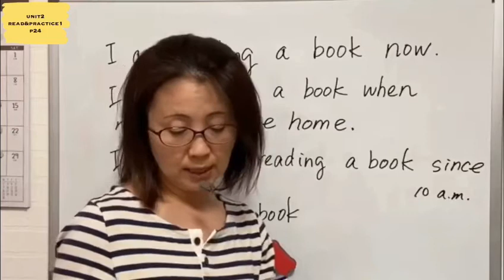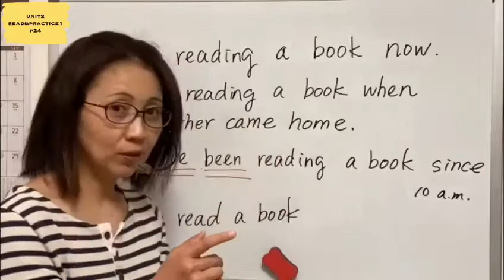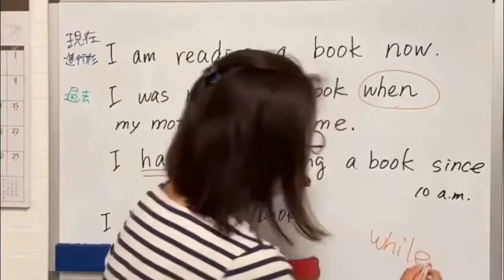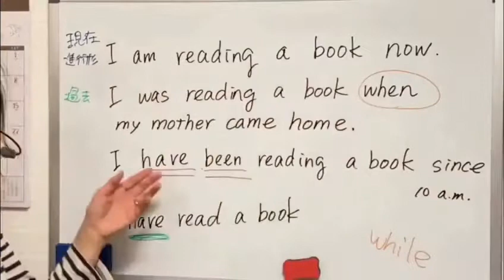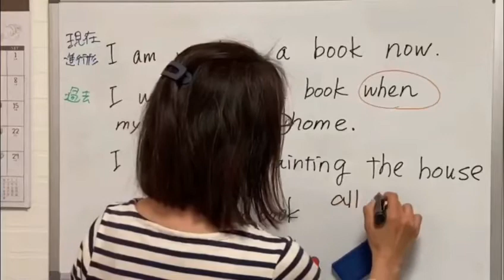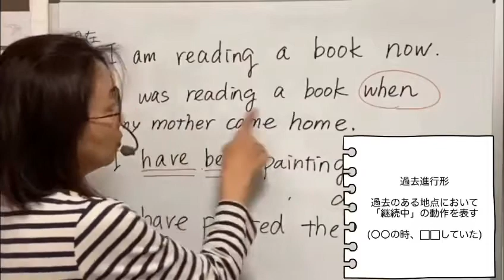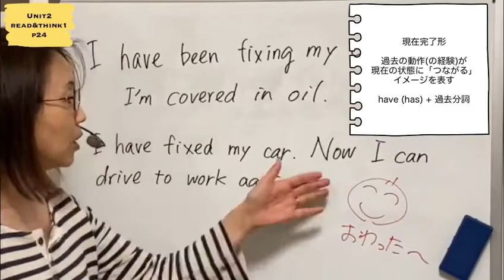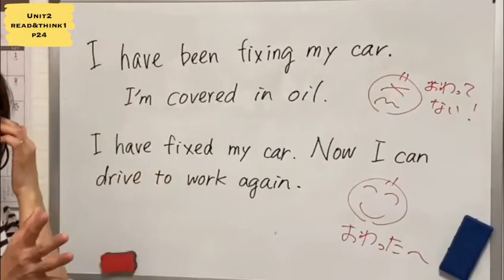[No.7] 字幕あり これを見れば‼️現在完了形と現在完了進行形がわかる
今日の新しい時制は、現在完了進行形。
(現在完了形と現在完了進行形だけを解説したこれを見れば‼️シリーズもあります)

とても面白く、そして、分かりやすく説明しているので、この回を見れば、あなたはもう、現在完了形と過去進行形、そして、今日新しく出てきた現在完了進行形の違いで、悩む事はなくなります。

いろいろな時制が、出てくると、気持ちが憂鬱になってしまう中学生も多いと思いますが、その時制が存在する理由がある。

そう考えると、この前の単元で習った現在完了形と、現在完了進行形の大きな違いは何なのかな？と知りたくなりませんか？
それが分かると、この2つを使い分けられるので、使いたくなります。

現在完了進行形を理解するためには、まず現在進行形と過去進行形を理解しましょう。

そうすると、今まで見えなかった進行形の伝えるメッセージが分かります。
I was reading a book when my mom came home.

この文章を、when I was reading a book. と書いてしまう子も多いのではないかな？🥺

英文法では、進行形はwhenとは一緒に使えません。進行形は、whileまたはas となら使えます。
(NYで英語を教えているMichael 先生に確認済みです。)

なんで文法上では、when と共に、過去進行形を使うことができないの？

と思った人は、ぜひこの回をしっかり見て、
現在完了形と現在完了進行形だけでなく、現在進行形と過去進行形の大きな違いにも気付いてください。
また、
これを見れば‼️シリーズの
No.8「過去進行形はこれでバッチリ‼️」
を見ると、バッチリ理解できますよ。

ただ、When 以下に過去進行形の文章を使う表現は、口語表現では普通に使われています。
会話の中で使われるのは、間違いではないし、カジュアルな手紙を書く時も、使われている表現です。

私たちが、きちんとした手紙を書くときの日本語と、カジュアルに話すときの日本語を使い分けるのと同じです。

ただ、このプログラムは、中学生のための英語の授業をしています。
中学校の英語は、英語の文法に従った内容になっていますので、学校でテストを受ける皆さんは、文法上の正しいルールを身に付けて、減点されないようにしてください。

現在完了形と現在完了進行形の大きな違いは、その動作が、もう終わっているのか、
それともまだ続いていて、これからも続く可能性が高いのかです。
そして、最も大切なのは、
それを話している人が、どんなメッセージを相手に伝えたくて、その時制を選んで、使っているかということを
考えることなのです。

分からないことをただ覚えるよりも、できるだけ、ガッテンして、納得して学びたい。

これからも、中学生の皆さんの、
「なんでそうなの？」
という気持ちに、答えられる授業をしていきたいと思ってきます。

頭の中で、たくさんの
ガッテン、ガッテン‼️という喜びが生まれると、英語を勉強することがもっと楽しくなると思います。